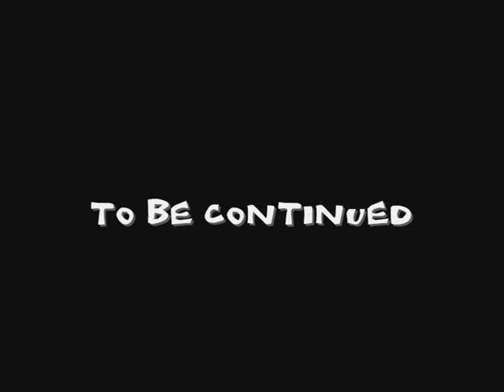Samuel Partaix (rider land contest)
A video of the antiz pro samuel Partaix